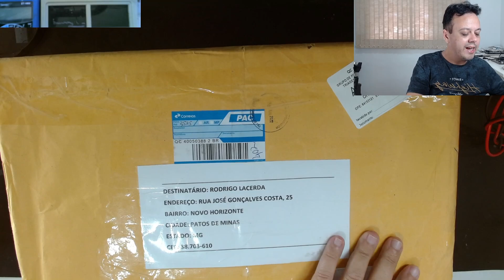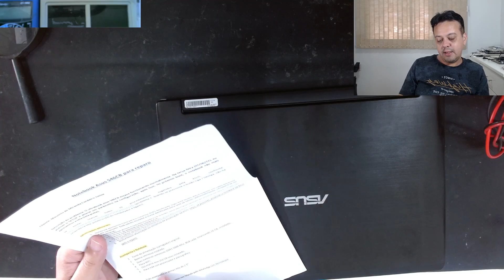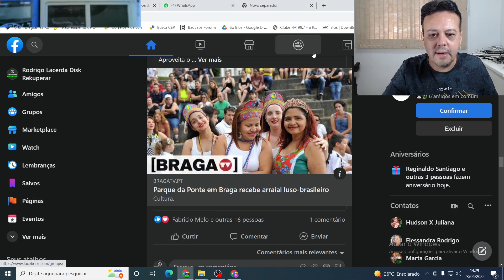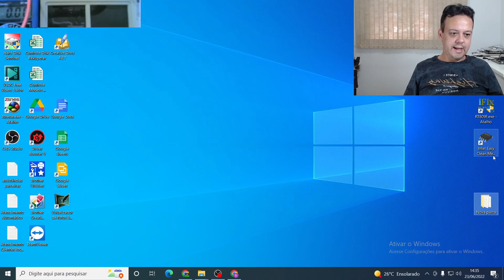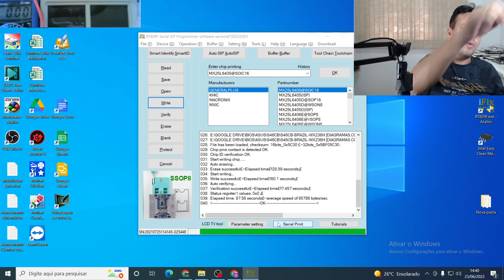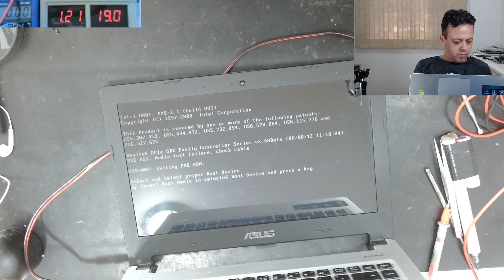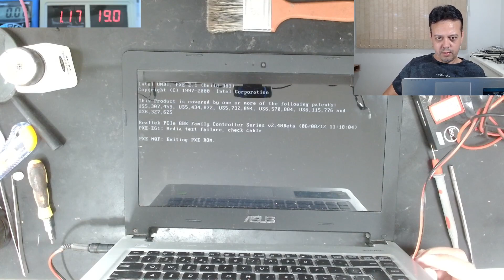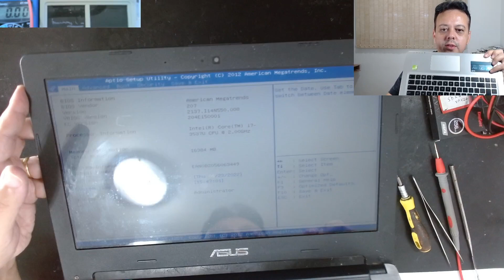REPARO COMPLETO DO NOTEBOOK ASUS S46CB QUE NÃO LIGA.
SE VOCÊ TEM INTERESSE EM QUALQUER UM DOS SERVIÇOS OFERECIDOS PELA DISK REKUPERAR, CLIQUE NO LINK ABAIXO:

- Download de pacote de Boardviews placas notebooks + bônus

DÚVIDAS

Gravadora de Bios Eprom RT809F